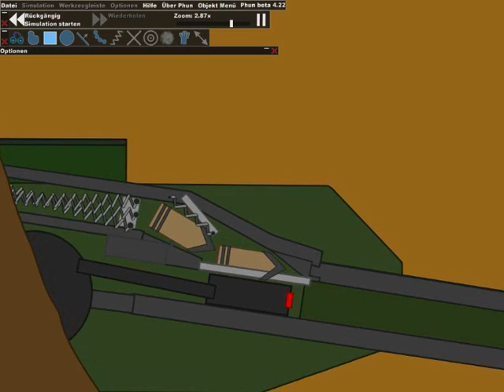Phun - My Tank Mission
My Level with Tank